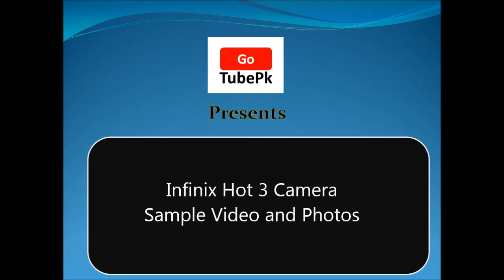Infinix Hot 3 camera test ..Videos and Photos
Videos and Photos taken with Infinix Hot 3, X-554.
Just check!